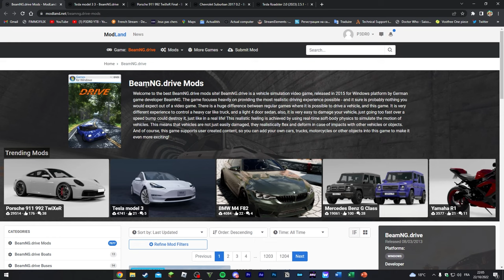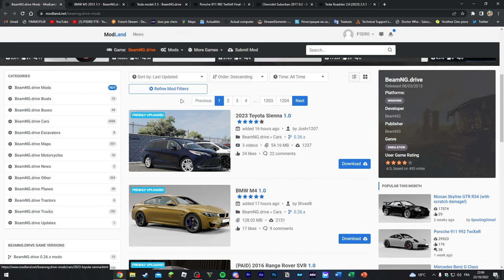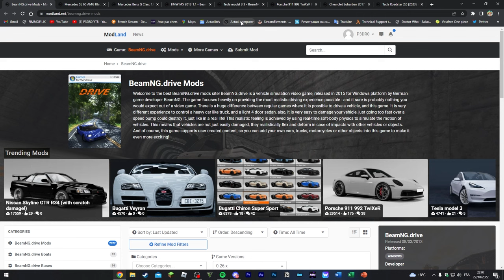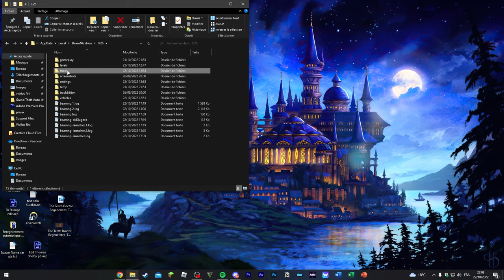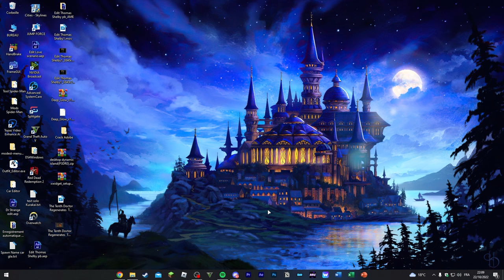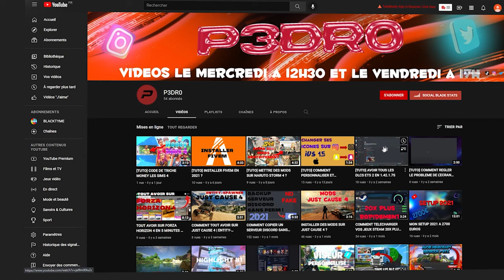[TUTO] INSTALLER DES VEHICULES SUR BEAMNG.DRIVE (2022)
⏳ ➜ Mon Instagram : ...

🔥 ➜ Mon Application: ...